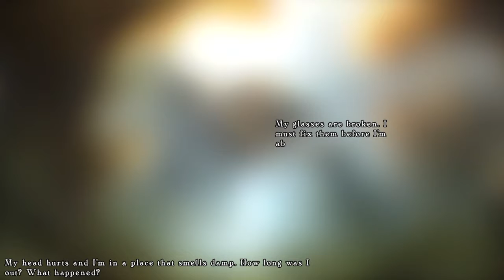Angespielt: Azkend 2 (Deutsch/German)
AZKEND 2